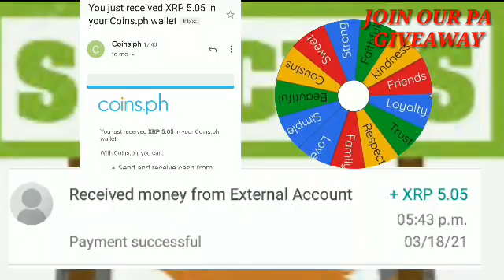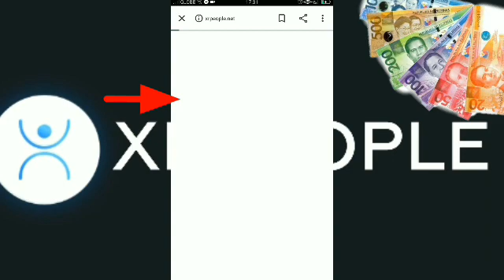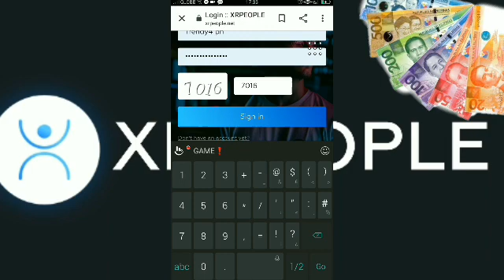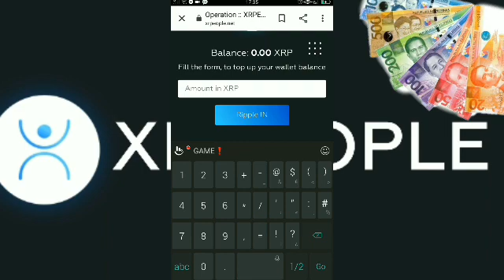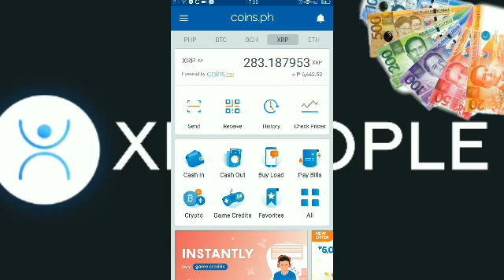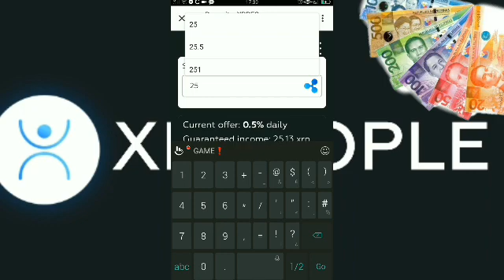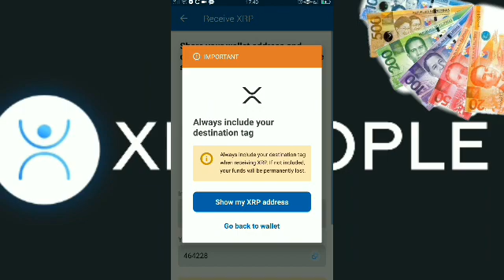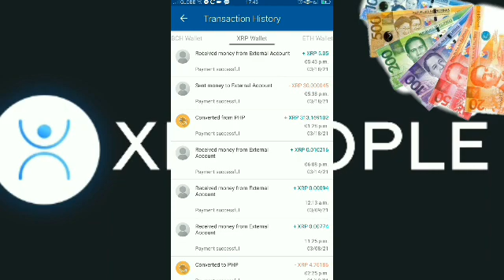Kumita ng Mas Malaki gamit ang XRP| Kumita Weekly Interest| No Need To Invite| Legit Website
XRPCommunity yan po ang ating lucky hashtag for that video.
Hello guy's try to Earn Big Money using this legit website.No need to invite here.. fully watch the video po para mas maintindihan nyo. Love to ng mga crypto currency Users. welcome din po ang mga bagong mag sign up dito.  happy earning po sa ating lahat.